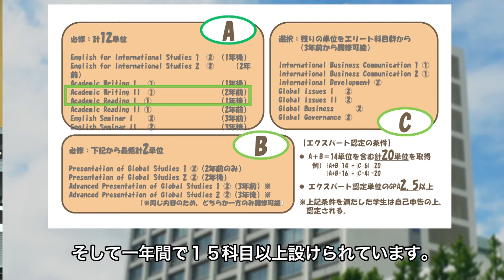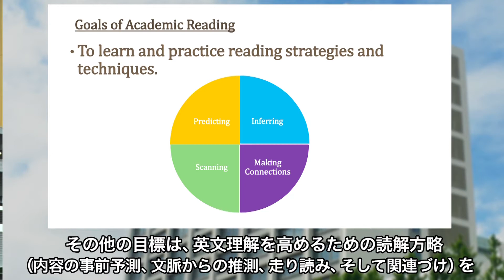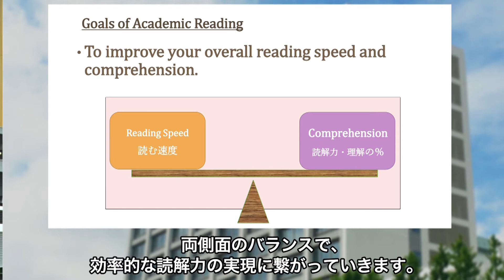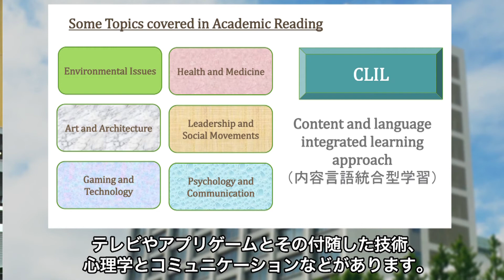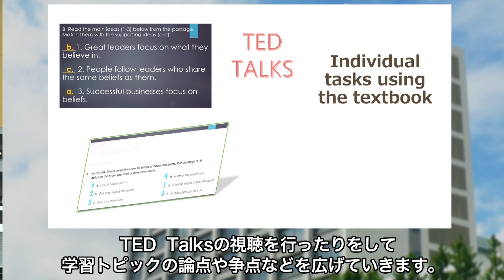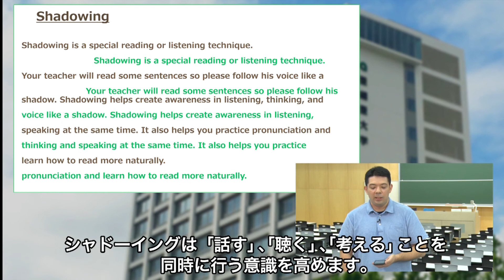【亜細亜大学_科目紹介】Academic Reading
国際関係学部国際関係学科専門科目「Academic Reading」の学びを、ブルックス准教授が紹介します。